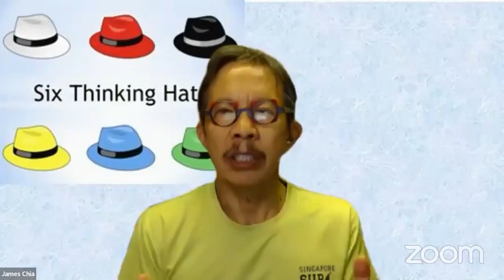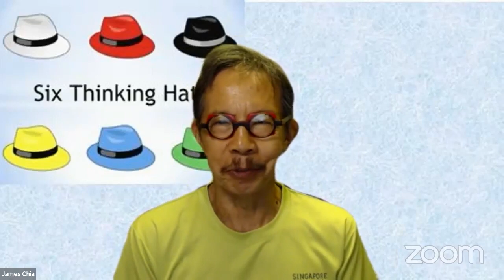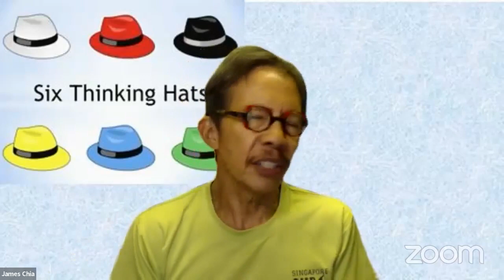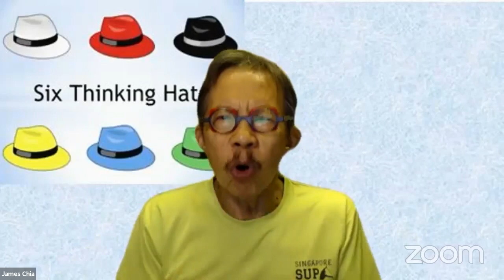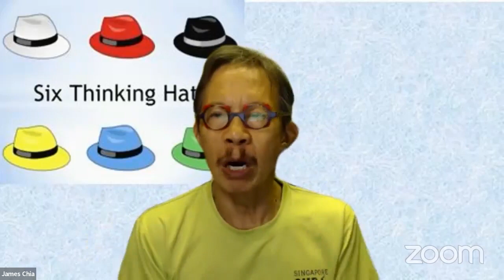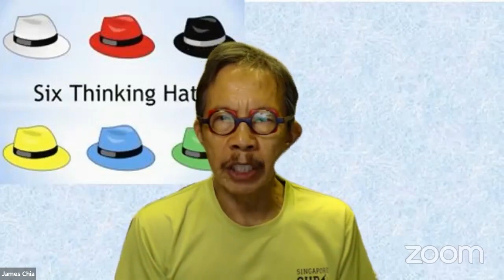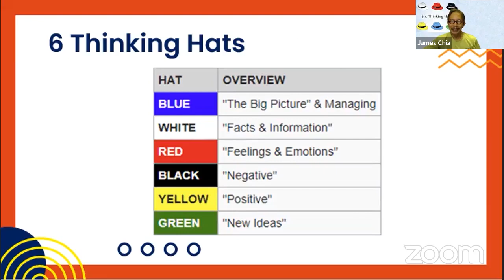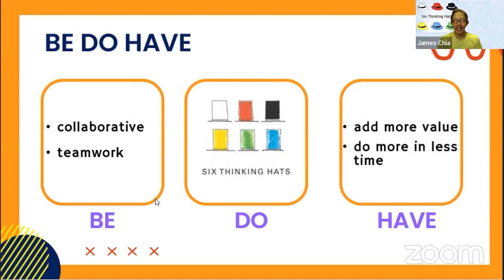Six Thinking Hats